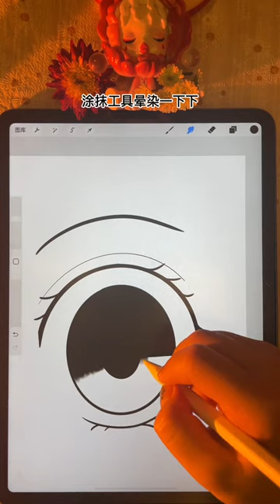有手就能画的眼睛来啦#procreate绘画